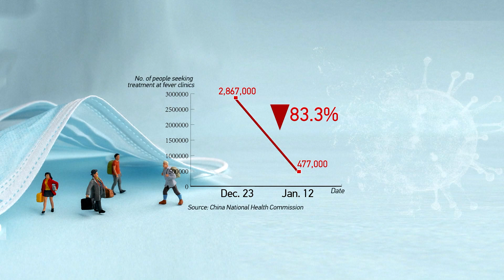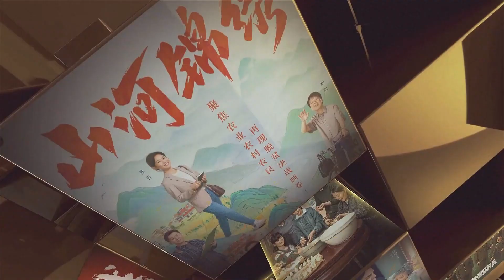Статистика по COVID-19, новая премия CMG, доставка – это призвание, праздничные развлечения – (454)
Смотрите информационно-публицистическую программу «Китайская панорама» на телеканале «Большая Азия» (Выпуск 454):
- В КНР обнародовали актуальную статистику о количестве заболевших и умЕрших от коронавируса
- Медиакорпорация Китая вручила первую премию за лучшие телесериалы
- Курьер из Чунцина нашла своё призвание в доставке еды
- Жители Поднебесной готовятся к наступлению Лунного Нового года